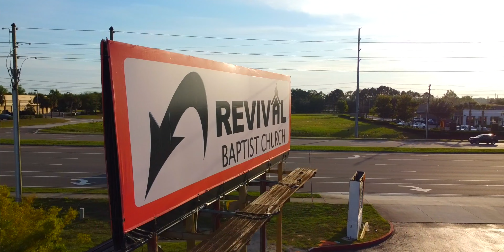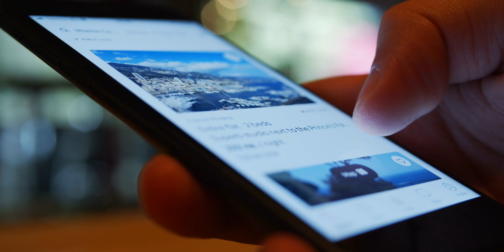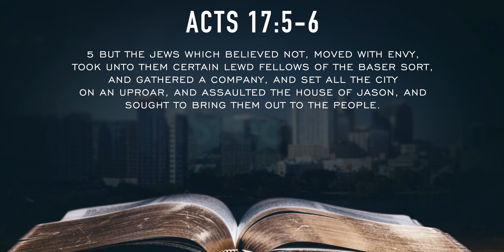The Gathering Cultures (A World Within Reach)